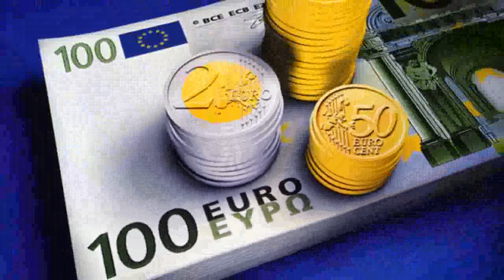La Rueda de la Fortuna